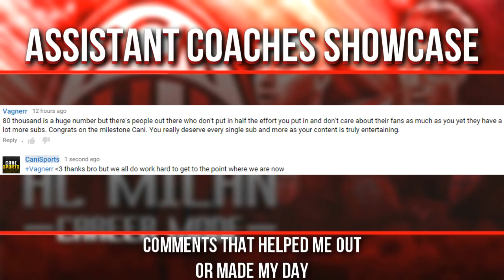FIFA 15 AC Milan Career Mode - INCREDIBLY INTENSE CHAMPIONS LEAGUE QUARTER FINAL! - Season 3 Episode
This is my FIFA 15 Career Mode with AC Milan Season 3 Episode 8! Our Road to the Top of Europe!
Buy Reliable FIFA Coins with 15% Tax Covered & Automated Delivery System Use the code "Cani"
Play Matches for REAL MONEY!

I record with the ElgatoHD60, if you want to do the same click the link!

In this FIFA 15 Career Mode we are playing with AC Milan, a team that has been performing really bad in the last few years and now definitely needs a good manager who can take care of business and get rid of the dead wood and bring in new talented, well known stars into the club in order to build their way back up to the Champions League Title.

Career Mode Difficulty: Legendary

Our goals:
Build a team that is able to compete against Europe´s best clubs
Win the Serie A Title
Win the TIM Cup
Win the Champions League